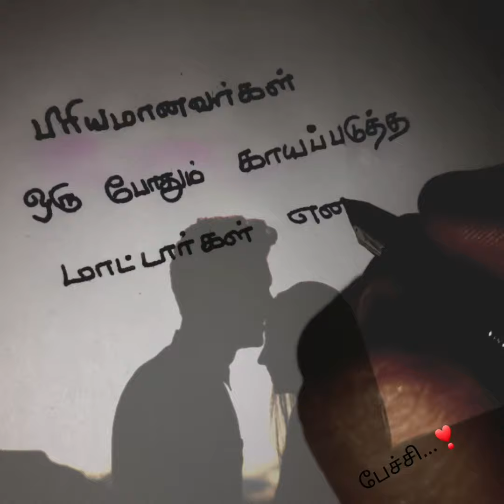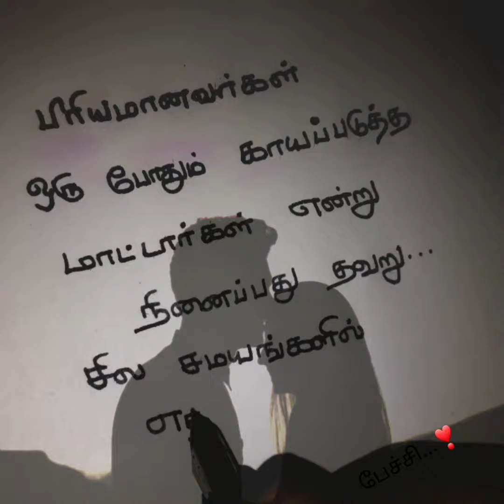பிரியமானவர்கள் ஒரு போதும்❣😒😔/Kadhal kavithaigal in tamil/tamil kavithaigal/love status